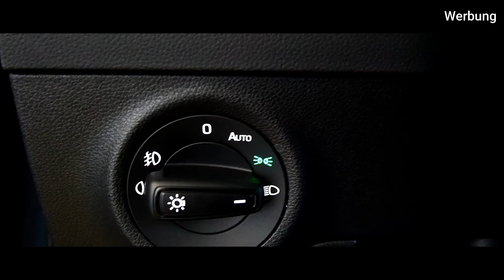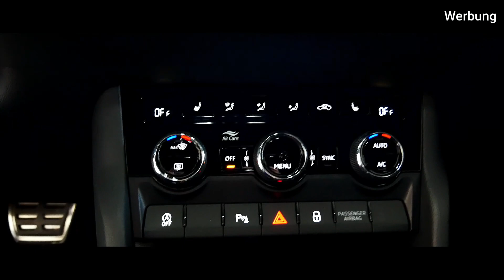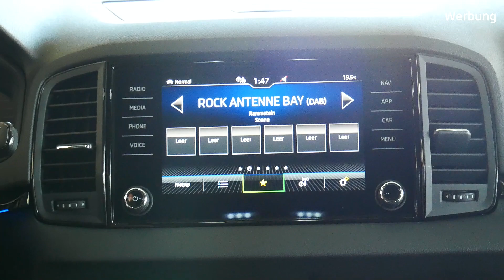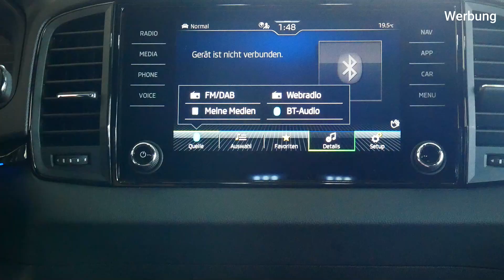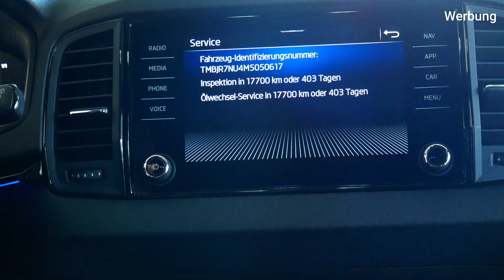SKODA KAROQ SPORTLINE 1.5 TSI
Heute präsentieren wir euch einen Skoda Karoq Sportline 1.5 TSI.

KFZ-Technik Bauernfeind
Tirschenreuther Str. 15
92660 Neustadt an der Waldnaab